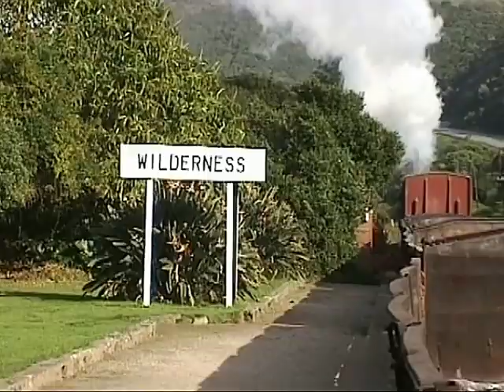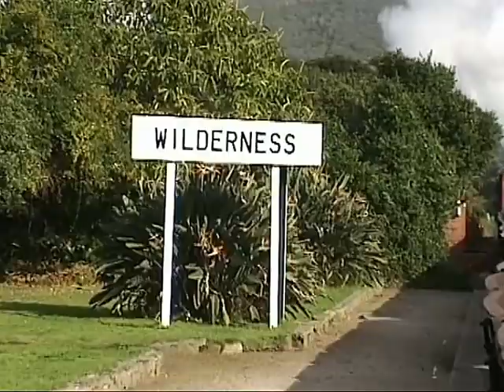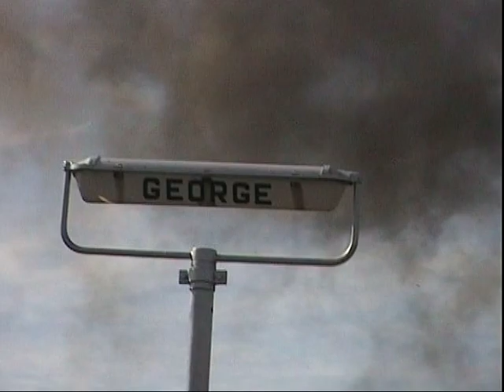South Africa: by train from Knysna to the Montagu Pass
One of the most scenic railway journeys in the world goes from Knsyna at the Indian Ocean via George to Oudtshoorn over the Montagu pass. In 1997 a special mixed train for railway enthusiasts is hauled by two steam locomotives class 24 along the coast to George and further up the mountains by Garratt GEA 4023.

Eine der schönsten Eisenbahnstrecken der Welt führt von Knysna am Indischen Ozean über George und den Montagu Pass nach Oudtshoorn. Im Juli 1997 wird ein Güterzug mit Personenbeförderung von zwei Dampfloks der Baureihe 24 entlang der Küste nach George und weiter in die Berge von der Garratt GEA 4023 gezogen. Das Video ergänzt das Themenheft Südafrika+Namibia 3/2021 der Zeitschrift Fernexpress.